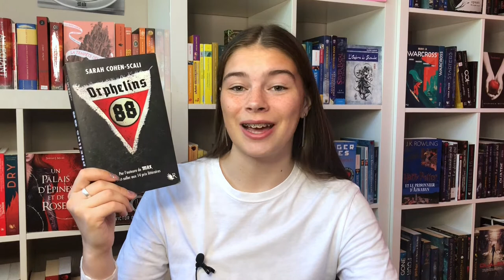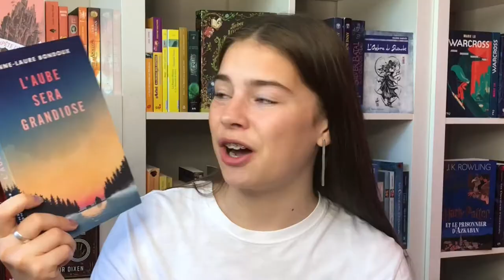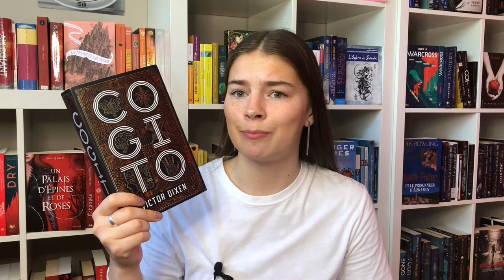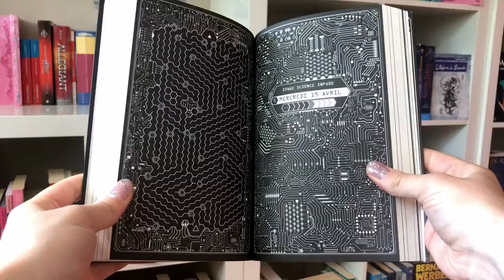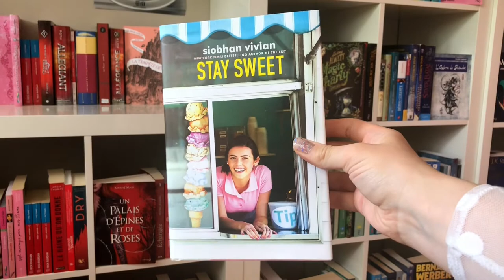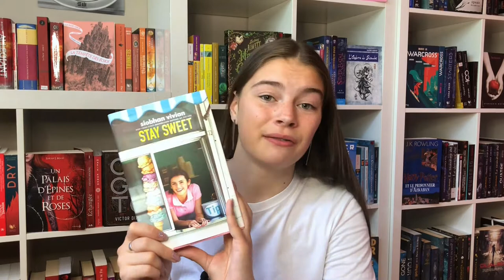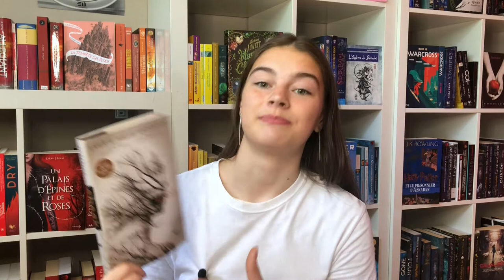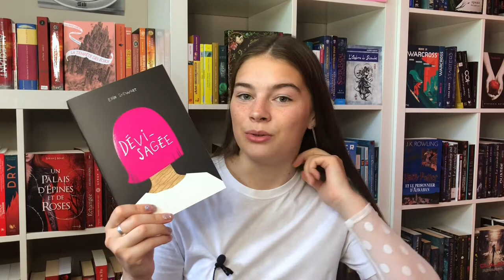TOP 5 ONE SHOTS PRÉFÉRÉS | recommendations de lectures stand alones | annelitterarum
Vous m'avez demandé de faire une vidéo où je vous suggère des one shots, alors voilà! Personnellement, je n'ai pas vraiment de préférence par rapport aux séries, mais j'adore toujours un bon stand alone. Quels sont vos préférés?

LIVRES MENTIONNÉS :
- Orphelins 88 par Sarah Cohen-Scali
- L'aube sera grandiose par Anne-Laure Bondoux
- Cogito par Victor Dixen
- Extincta par Victor Dixen
- Stay Sweet par Siobhan Vivian
- Speak par Laurie Halse Anderson
- Dévisagée par Erin Stewart

Caméra : mon iPhone 8 Plus ;)
Logiciel de montage : IMovie 10.1.12
Crédits :
"Pop, High, A (H1).wav" by InspectorJ of Freesound.org
“Page turn over flip” by dersuperanton freesound.org